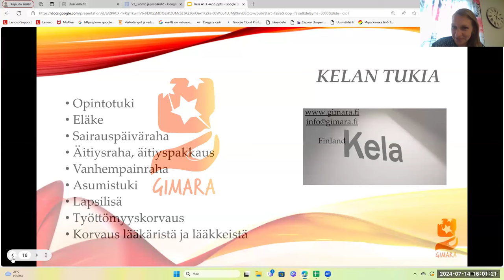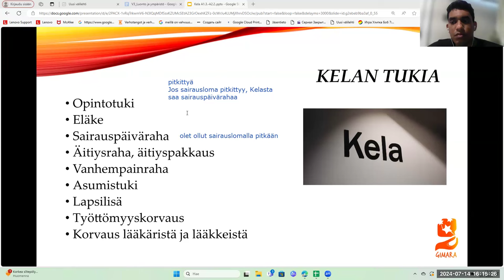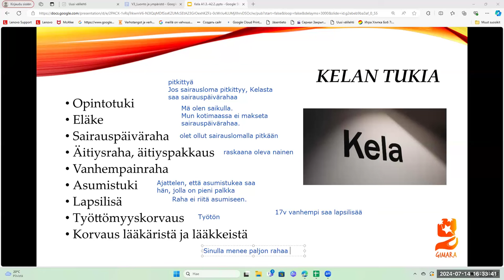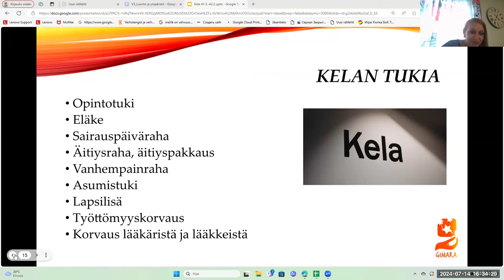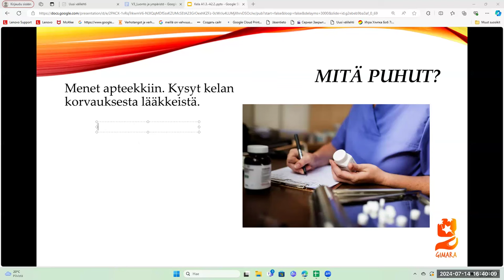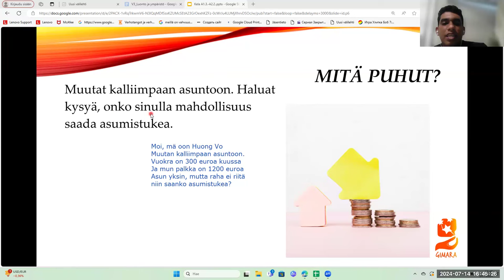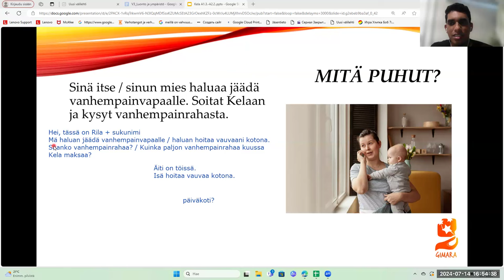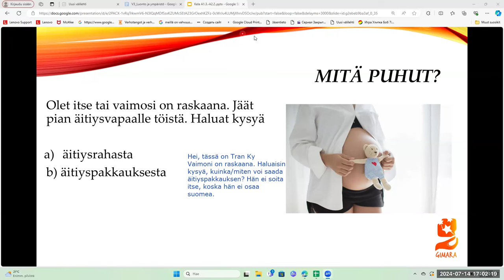Opi suomea! KELA (Beginner 2)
Teema Theme: Yhteiskunta - Society
Osateema Part theme: KELA
Taso Level: Beginner 2